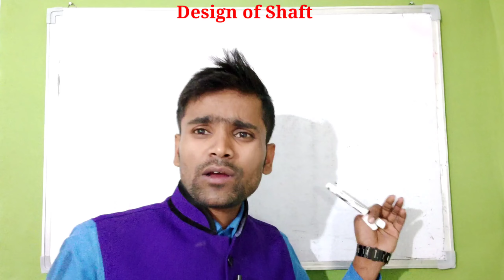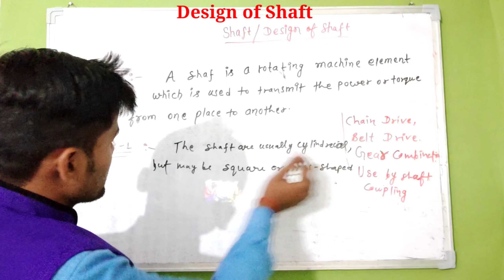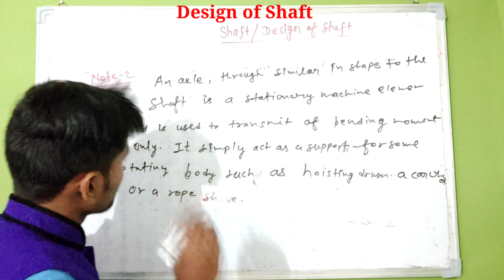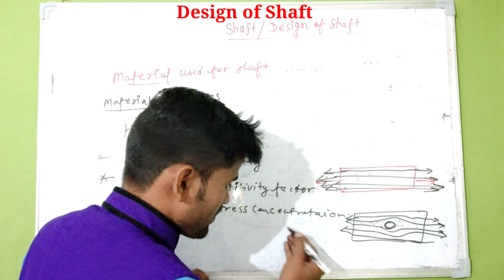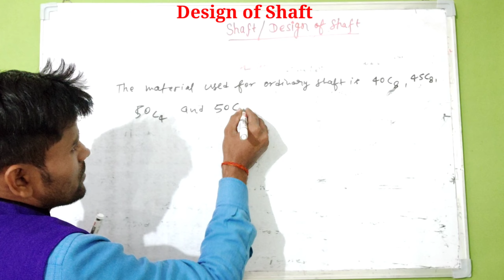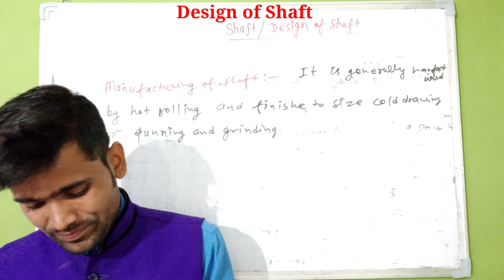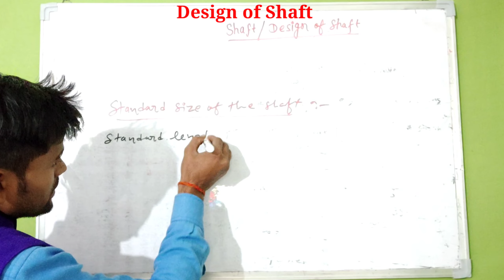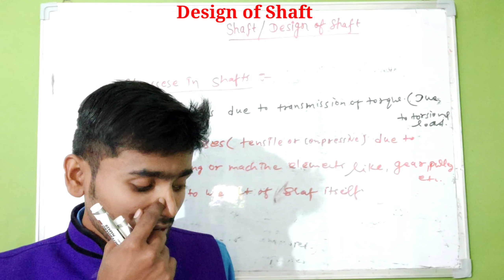Design Of Shaft|| Machine Design|| Polytechnic/B.tech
in this lecture you are study about
Introduction Material used for shafts manufacturing if shafts Types of shafts Standrized size of transmission shafts stresses in shaft
machine design
Numericals machine design
Howtosolvepolytechnicmachinedesign Numericals
Numericals machine design
Howtosolvepolytechnicmachinedesign Numericals
polytechnicmachinedesign machine design
Numericals machine design
Howtosolvepolytechnicmachinedesign Numericals
polytechnicmachinedesign machine design
Numericals machine design
Howtosolvepolytechnicmachinedesign Numericals
polytechnicmachinedesign machine design
Numericals machine design
Howtosolvepolytechnicmachinedesign Numericals
polytechnicmachinedesign machine design
Numericals machine design
Howtosolvepolytechnicmachinedesign Numericals
polytechnicmachinedesign machine design
Numericals machine design
Howtosolvepolytechnicmachinedesign Numericals
polytechnicmachinedesign machine design
Numericals machine design
Howtosolvepolytechnicmachinedesign Numericals
polytechnicmachinedesign machine design
Numericals machine design
Howtosolvepolytechnicmachinedesign Numericals
polytechnicmachinedesign machine design
Numericals machine design
Howtosolvepolytechnicmachinedesign Numericals
polytechnicmachinedesign machine design
Numericals machine design
Howtosolvepolytechnicmachinedesign Numericals
polytechnicmachinedesign machine design
Numericals machine design